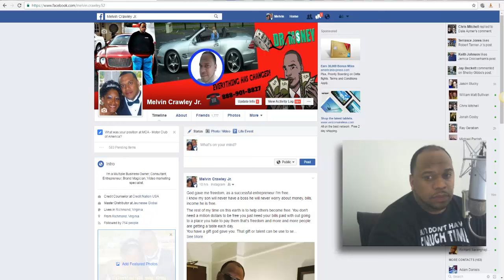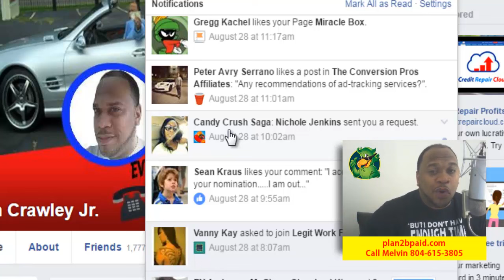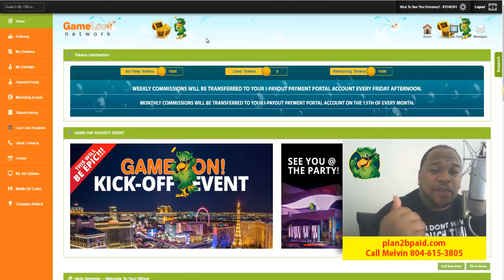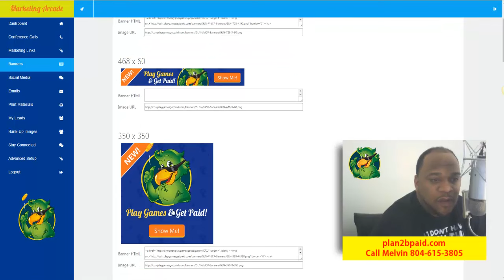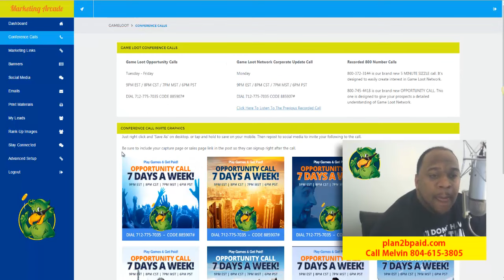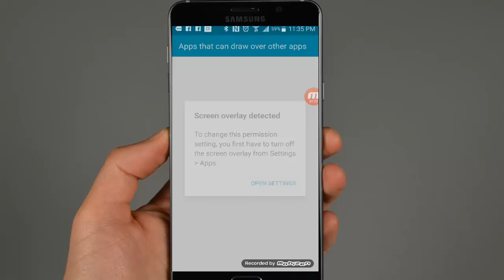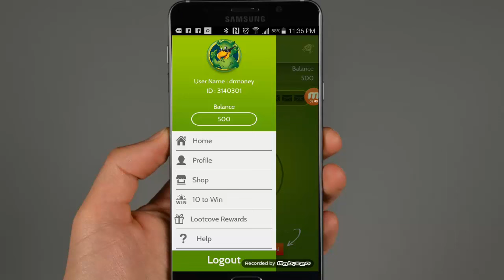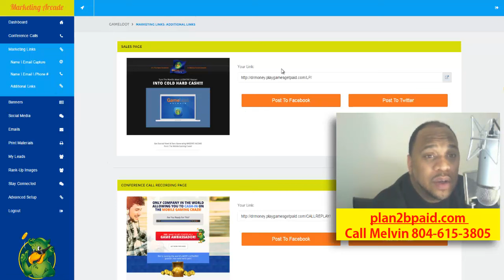Game Loot Network - How to get an Unfair Advantage Making Money Online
See more videos GAME LOOT NETWORK CLICK B

In this Video I show proof on how to actually make money with the game loot network. Game Loot Network sent me an actually check Im getting paid every single day with the game loot network. You can visit my play list to see more game loot network reviews.